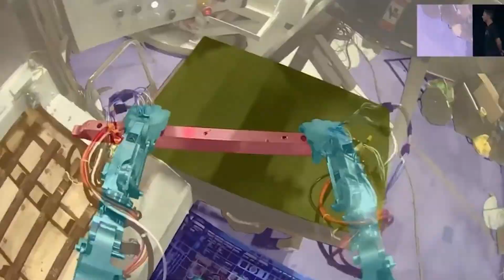Tesla AI Bot - A Fully Performing BOT By Elon Musk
Just when we thought Tesla had its hands full already with its line of cars and the upcoming CyberTruck, along comes the new Tesla AI Robot. This has been a long time coming for the nearly 20-year-old tech company, and its popularity seems to be rivaling that of Boston Dynamics’ humanoid robots as well as Japan’s many humanoid robots. However, in classic Elon Musk fashion, the Tesla robot’s release date has been pushed back multiple times due to fine adjustments needed to be made to the bots. But what’s so special about Tesla’s new creation, and what’s its status so far?

🎥 Videos about Tesla, Apple, Tech, Money, Future, Finance, Google, SpaceX & More